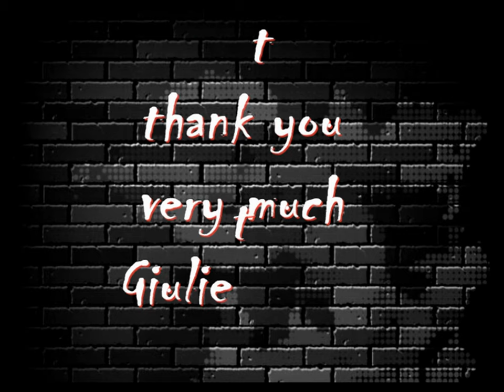FAI RUMORE (Diodato cover) - Giulietta Juliet Valenti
this beautiful song won the Sanremo Festival 2020 - thanks for listening
Happy Easter - Giulietta

DIGITAL ALBUMS ARE AVAILABLE ON FOLLOWING SITES:
keywords=Giulietta%20Juliet%20Valenti&index=digital-music&search-type=ss